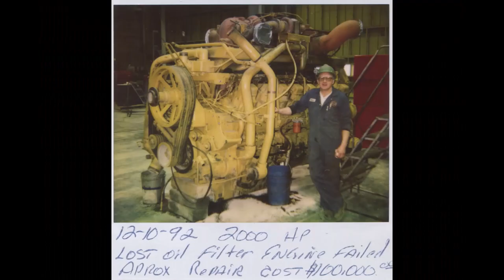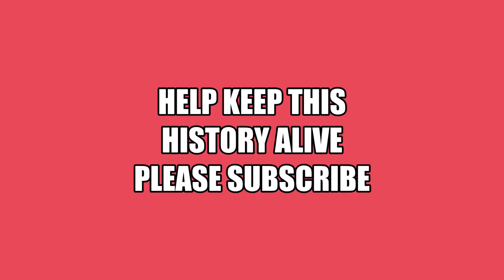58. Truck Wrecks, Photos they never wanted you to see.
Buy my new book Bingham Canyon, help keep Bingham’s history alive.My friend Berry Skinner saved some great truck haulage wreck pictures, wrecks back in the late 1970s and early 80s, the mine management never wanted anyone to see.